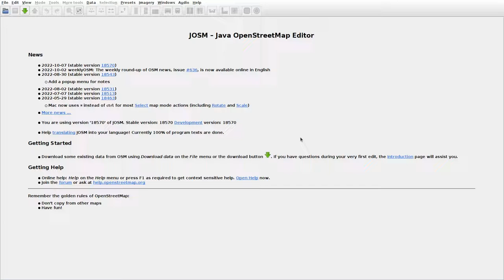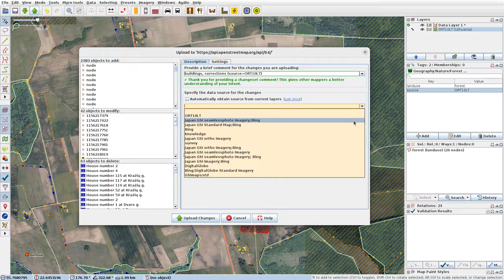JOSMrec1284 2022 10 07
Lithuania. Bambalai, Gedruikiai, Želviai. Tracing buildings (mainly) in JOSM for openstreetmap.